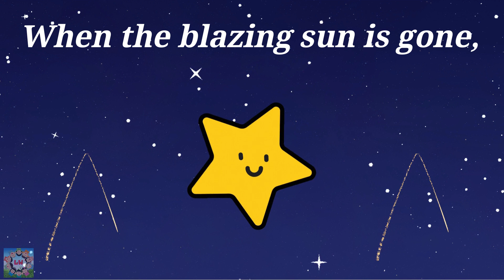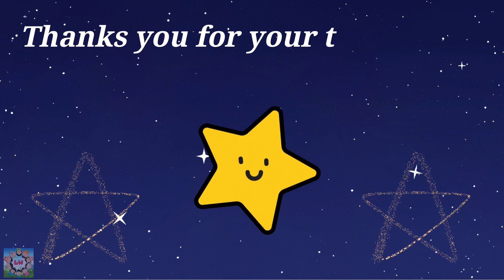Twinkle Twinkle Little Star Poem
We Hope that you liked our Video and if you did